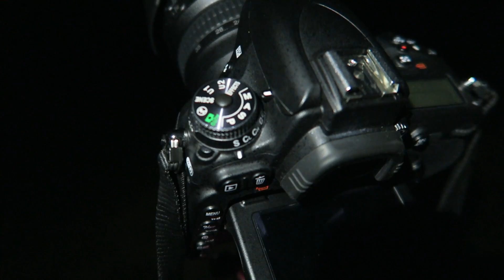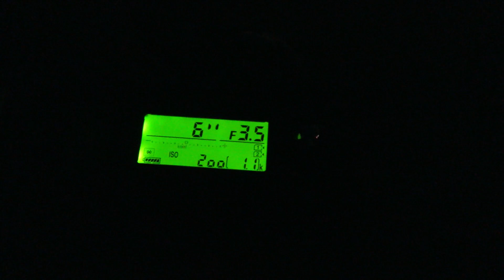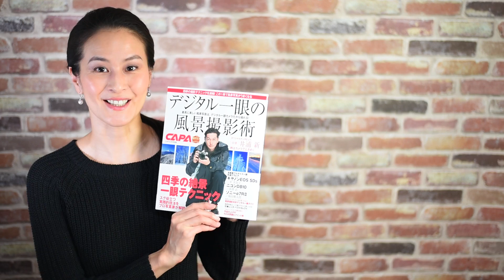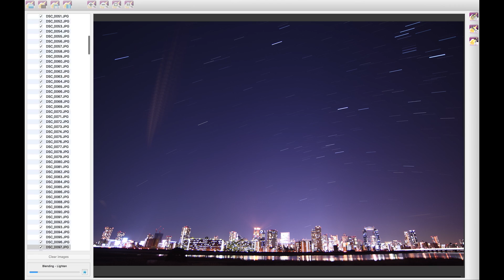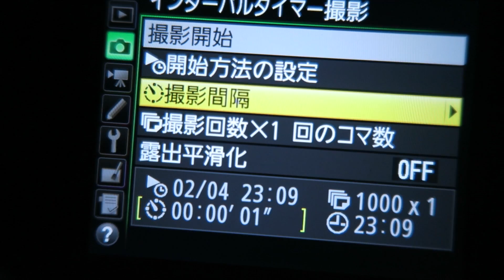Nikon D750 Composite image of Star Trails with StarStaX 18-35mm 比較明合成による星の軌跡写真作成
Starry sky shooting is usually all depends on the nature condition, such as no cloud, no lights etc... but here is a way to enjoy shooting star trails with city lights.

The lens/ Nikon AF-S 18-35mm f/3.5-4.5G ED
Movie Camera/ Canon G7X
Composite Software: StarStaX
Developing on Lightroom

星の撮影には自然条件が大きく絡んでくること、また、街中に住んでいる場合、撮影場所までが遠いこと、などなど、なかなか星の撮影に行くことができないですよね。今回、比較明合成という方法を使って、街の明かりが溢れる夜空に星の軌跡を写しこむことができました。カメラのインターバルタイマー撮影機能を使って500枚以上の写真を撮り、それをStarStaXというソフトウェアで合成させることにより星景写真が出来上がります。その一連の様子をこのビデオでご覧ください。

・動画内でご紹介した雑誌▶︎
・写真用カメラ▶︎
・今回使用しているレンズ▶︎
・ロケ地での動画撮影に使っているカメラ▶︎
・比較明合成ソフト StarStaX
・写真現像ソフト Adobe Lightroom ▶︎